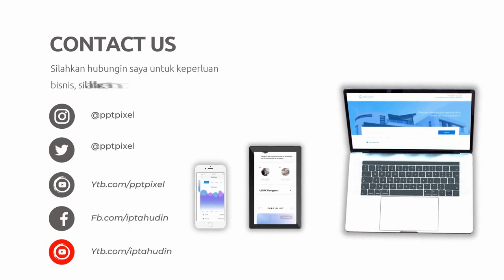Bangkitkan Gaya Dalam Dirimu: Produk Fashion yang Menarik Perhatian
Jasa Edit Video Promosi / Bangkitkan Gaya Dalam Dirimu: Produk Fashion yang Menarik Perhatian atau

Daftar Isi
00:00 - Intro Pptpixel
00:18 - Contoh Iklan Profesional